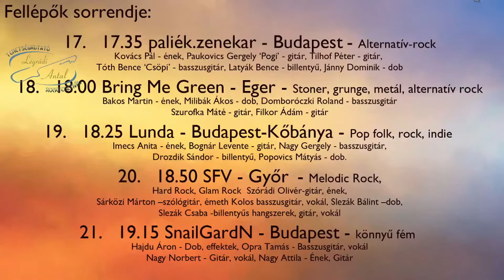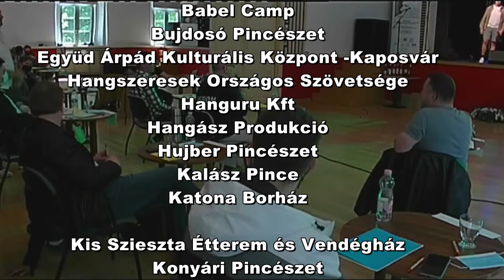XXIV. Légrádi Antal Tehetségkutató Rockfesztivál - Délelőtti program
Május 8-án, immár 24. alkalommal rendezte meg a balatonboglári Helyiérték Egyesület az egykori tagukról, Légrádi Antal gitáros, zeneszerzőről elnevezett tehetségkutató rockfesztivált.
Ebben az összeállításban a délelőtti (ebéd előtti) blokk fellépői láthatók. Ők a következők:
Dingo - Hévíz
The Fumez - Budapest
Crude - Marcali
Tácsik Dávid - Pilisvörösvár
Bad Acrobats - Budapest
Tyson és a Haverock - Balatonszabadi
Helka - Budapest
Heavy Mountain Olyimpia - Pécs
Túlzás - Szombathely
Jó szórakozást a műsorhoz!